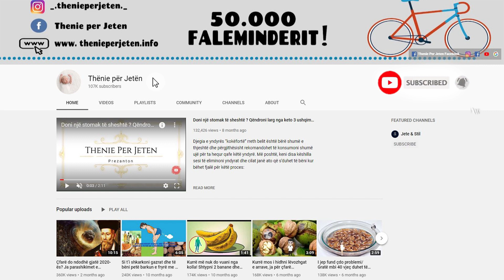Eksperte zbulojne te vereten: Ja sa here duhet t’i lani çarçafët tuaj gjat dimrit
Mbajtja e çarçafëve të pastër nuk është një punë e lehtë. Mirëpo, ne asnjëherë nuk e kemi të qartë sa herë duhet t’i lajmë çarçafët pa i dëmtuar ata, por edhe pa qëndruar gjatë në çarçafë jo të pastër. Profesionistët na tregojnë sa shpesh duhet t’i lajmë çarçafët. Kjo në fakt ka të bëjë edhe me zakonet tuaja të natës:

Keeping sheets clean is no easy task. However, we never know how many times we should wash the sheets without damaging them, but also without staying long on unclean sheets. Professionals tell us how often we should wash the sheets. This actually has to do with your night habits: